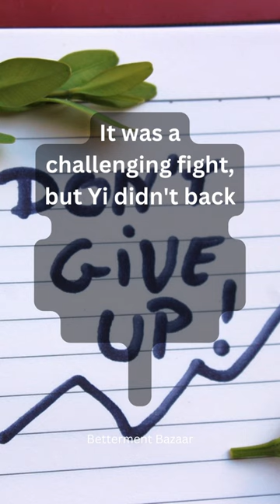The Most Dramatic Sea Battle In History and An Unknown Genius Admiral | Yi Sun Sin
@bettermentbazaar Let's learn from history.